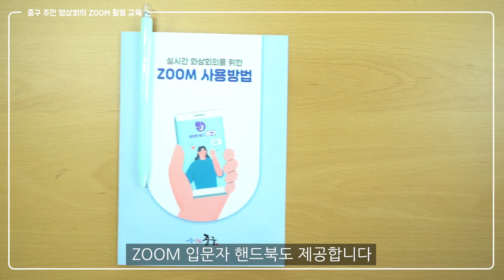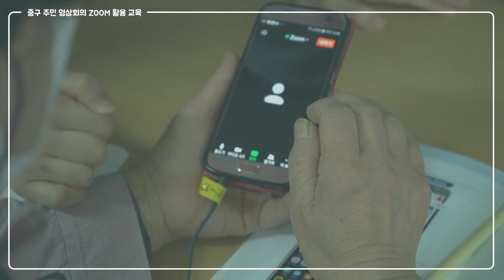비대면 영상회의 어렵지 않아요 - 중구가 알려ZOOM니다!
비대면? 영상회의? ZOOM?
중구가 알려ZOOM니다~!

자세한 교육 문의는
디지털행정혁신팀 : 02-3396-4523 으로 하시면 됩니다.